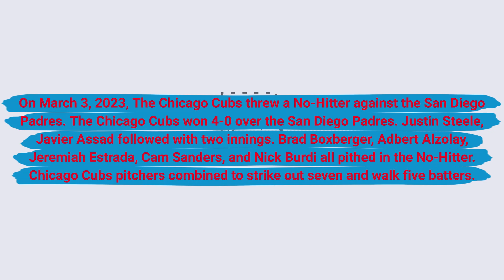Chicago Cubs pitch a combined No-Hitter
On March 3, 2023, The Chicago Cubs threw a No-Hitter against the San Diego Padres. The Chicago Cubs won 4-0 over the San Diego Padres. Justin Steele, Javier Assad followed with two innings. Brad Boxberger, Adbert Alzolay, Jeremiah Estrada, Cam Sanders, and Nick Burdi all pithed in the No-Hitter. Chicago Cubs pitchers combined to strike out seven and walk five batters.